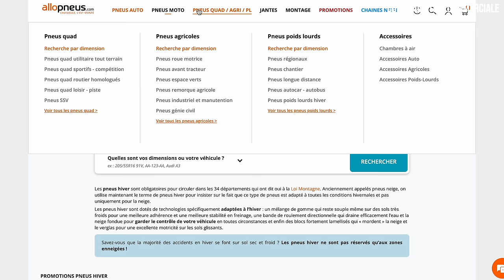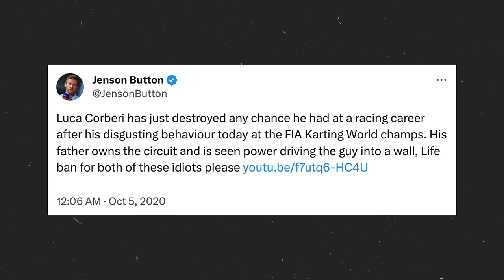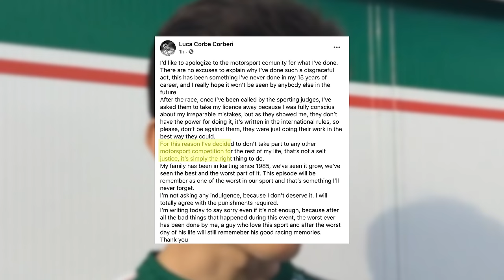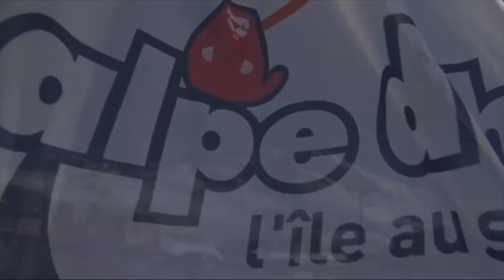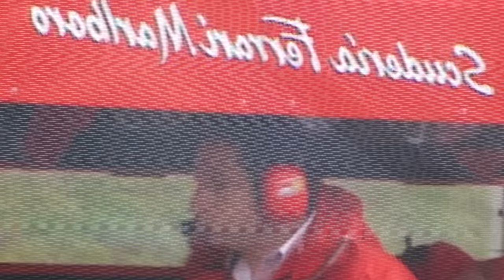5 fois ou des PILOTES ont PÉTÉ LES PLOMBS !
00:00 Intro
01:15 Allopneus
02:43 Luca Corberi vs Ippolito
05:26 James Hunt vs Commissaire
07:50 Panis vs Tambay
08:59 Schumacher vs Coulthard
10:52 Ocon vs Verstappen
12:48 Bonus

🕹️ MON SETUP SIMRACING 🏎️

➥ Ecran Samsung 32’’ incurvé, 144hZ
➥ Unité Centrale
• Processeur Ryzen 7 5800x
• Carte graphique ASUS GeForce ROG STRIX RTX 3070 8G GAMING
• Memoire 2x16go Crucial Ballistix 3600mhz
• SSD Kingston A2000  2x1 To Nvme
• Alimentation Asus ROG Strix 750w
• Carte mère Asus Strix B550i Gaming
• Boitier Asus Rog Strix Z11

➥ Chassis JCL NEW V2 noir
➥ Casque Hyper X cloud alpha
➥  Base - ClubSport Wheel Base V2.5

Le sport-automobile doit être réalisé dans un cadre professionnel, accompagné de professionnels: circuits homologués, organisateurs, moniteurs, assurances, etc...